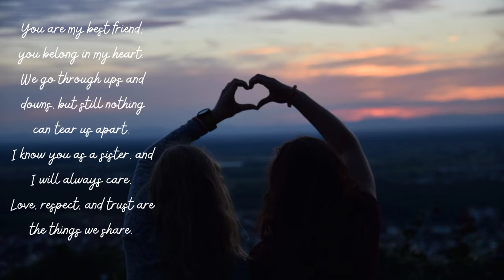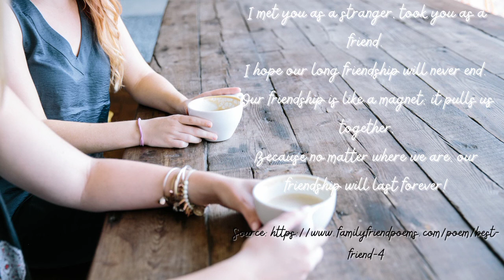Best Friend by Mizscorpio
Poem about friendship